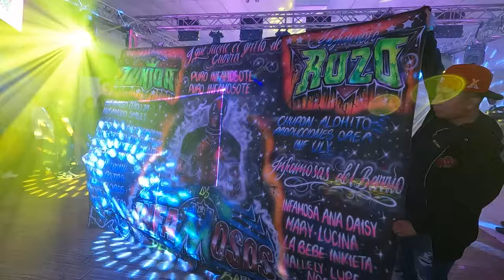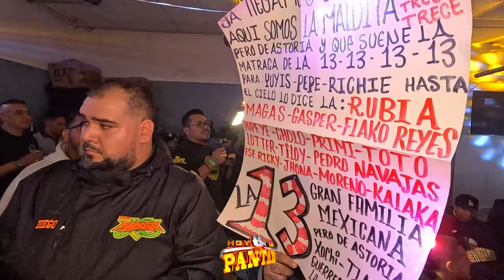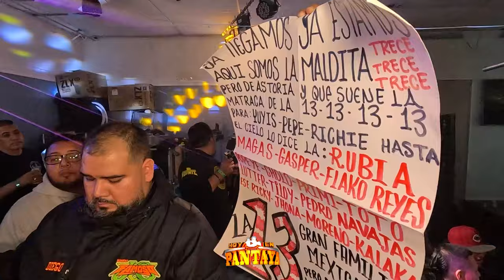TE VAS ENAMORAR DE ESTAS GUITARRAS ASI LO PRESENTO EL VILLANO SONIDO TWIST 💥💃 16 ANIVERSARIO LIDB 📢🎶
GUITARRAS ENAMORADAS 😍🎶 LO MAS NUEVO DEL GRUPO CUMBAYA 💥💃 16 ANIVERSARIO LIDB 📢🎶